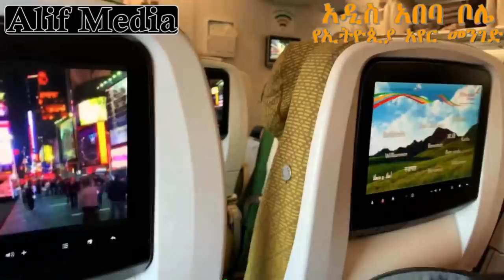ኡስታዝ በሳቅ ገደለን - *ከማግባትህ በፊት ሴት ልጅን እንዴት ማ...ት አለብህ የሚለውን ማወቅ አለብህ*